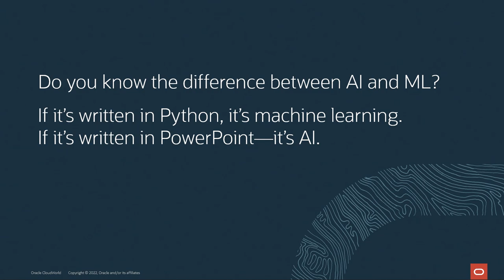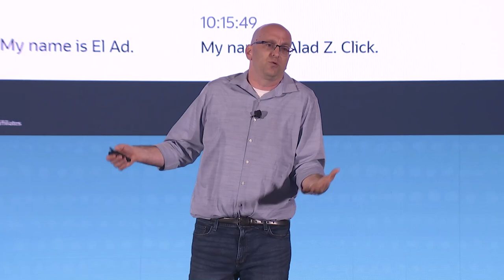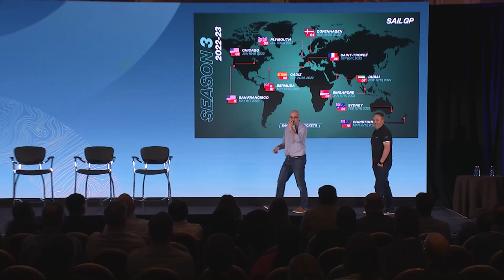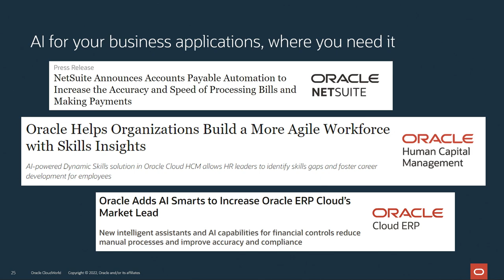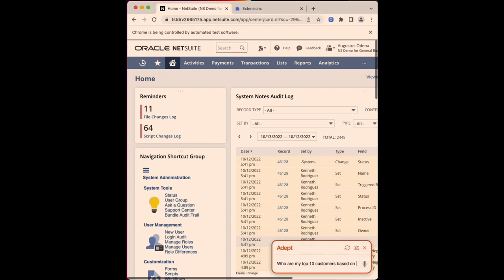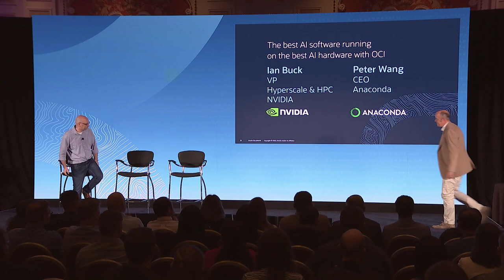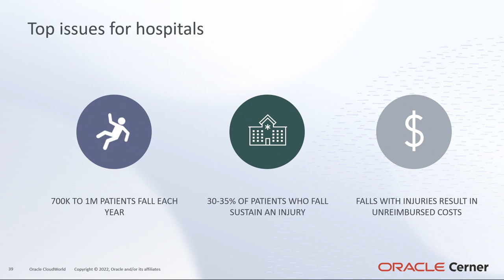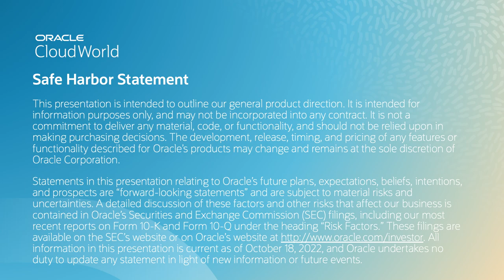The state of AI for Oracle Cloud Infrastructure | CloudWorld 2022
Oracle’s data science and AI services modernize enterprises and support business objectives by putting data to work quickly. Whether it's data scientists building and deploying models with open source frameworks, or developers and analysts who want to add prebuilt AI capabilities to their applications, enterprise users at all levels can benefit from Oracle's improved and easy-to-use AI and machine learning capabilities. This keynote shows how customers use Oracle AI to drive business-critical decisions, how enterprises solve real-time problems such as bottlenecks in their supply chain with anomaly detection or negative customer engagements via chatbots, and more about OCI's AI strategy and roadmap of services.

Watch Elad Ziklik, vice president of AI services at Oracle; Warren Jones, CTO of SailGP; Peter Wang, CEO of Anaconda; Ian Buck, vice president of hyperscale HPC at NVIDIA; David Luan, founding member of Adept AI; and Bob Robke of Oracle, discuss the state of AI for Oracle Cloud Infrastructure at CloudWorld 2022.